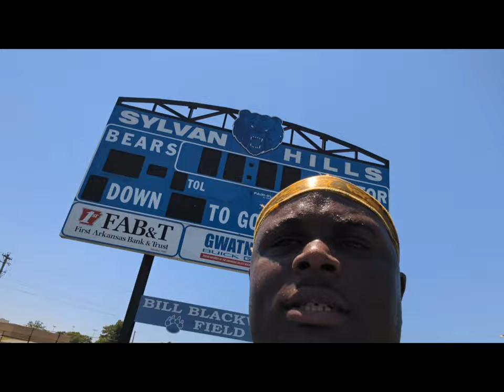TRAINING WITH ALL-AMERICAN WILL MCELVAIN (THE "QBDOCTOR") VLOG 🔥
PROVERBS 23:7
"AS A MAN BELIEVETH IN HIS HEART, SO IS HE"

INTRO & OUTRO SONG - INTRO BY @LilDurk